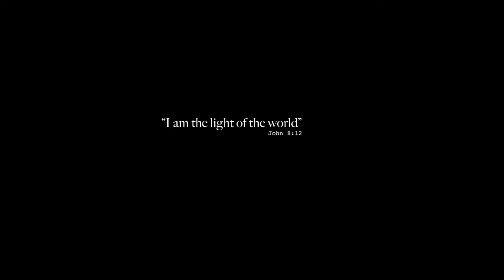Christingle - Christmas Eve 2021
Happy Christmas Eve everyone!

For anyone who is unable or uncomfortable attending an in-person Christingle today, we invite you to participate in our virtual  service.

The video talks you through the retelling of the Nativity followed by a demonstration and explanation of how to make a Christingle in your own home!

Wishing you all a safe, healthy Merry Christmas and looking forward to seeing you in the New Year!

All good wishes,

Goring Methodist Church